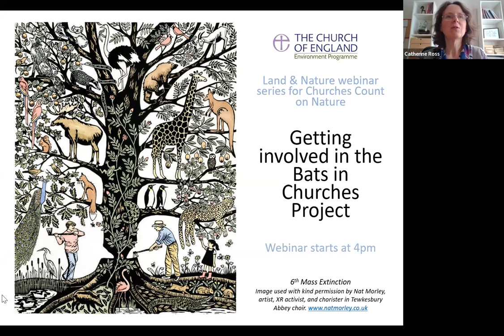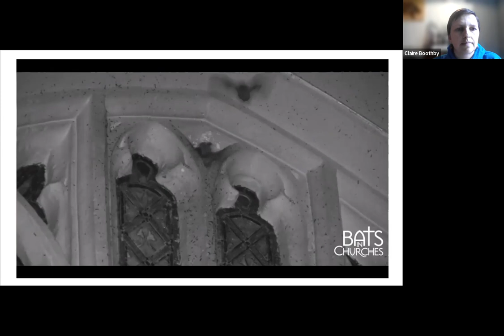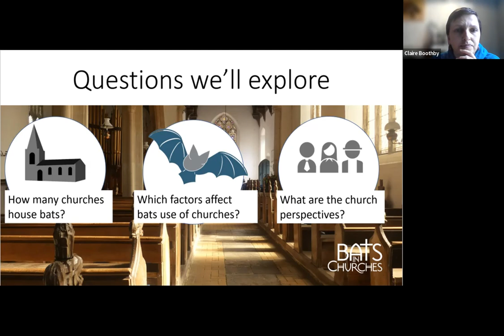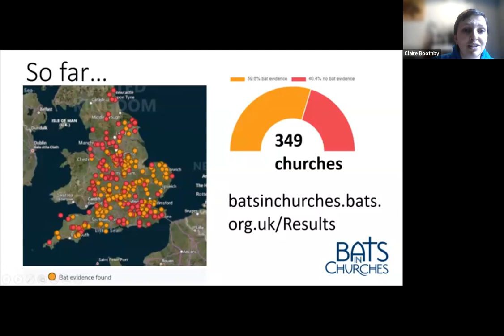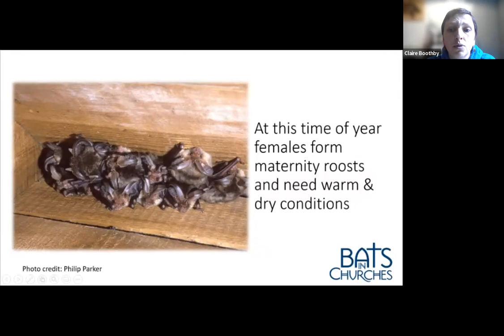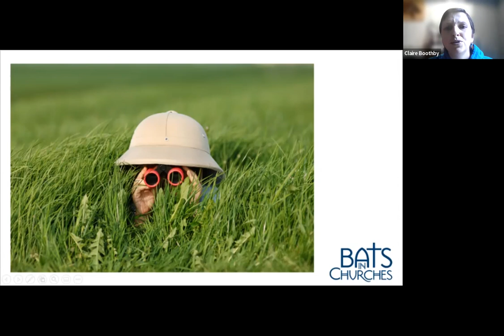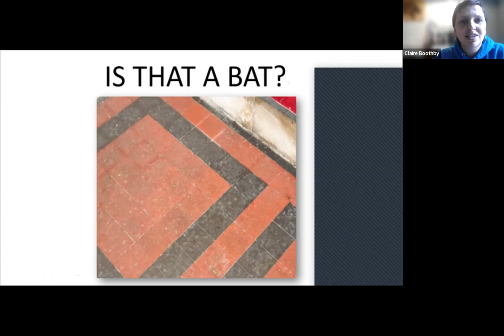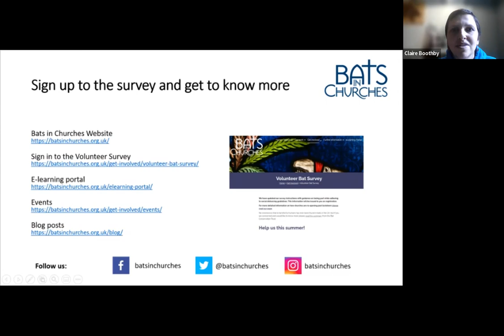Getting involved in the Bats in Churches project (a Churches Count on Nature 2022 webinar)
As part of the Bats in Churches Project we are carrying out surveys to understand more about bats' use of churches.

Everyone can take part. This talk covers what we’ve learnt so far and how you can get involved in the final and, hopefully, busiest year of surveys.

Speaker: Claire Boothby is the Training and Survey Officer for the Bats in Churches Project.